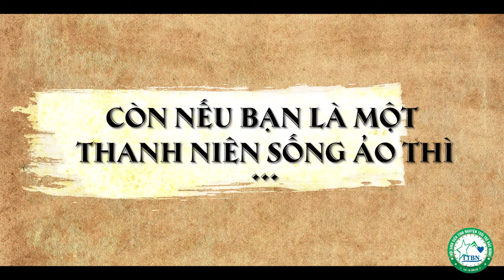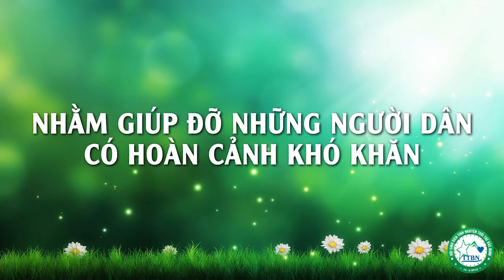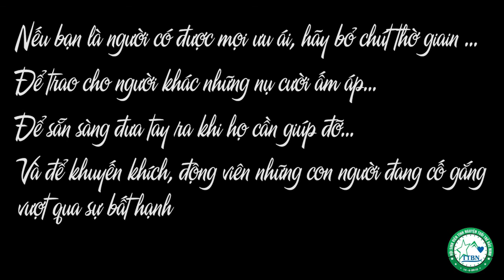Hội sinh viên tình nguyện TTBN